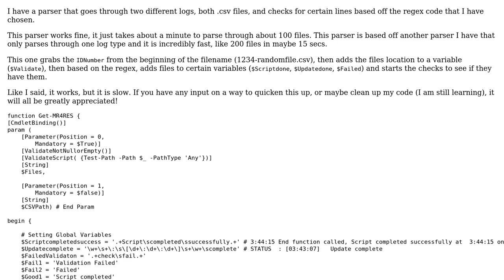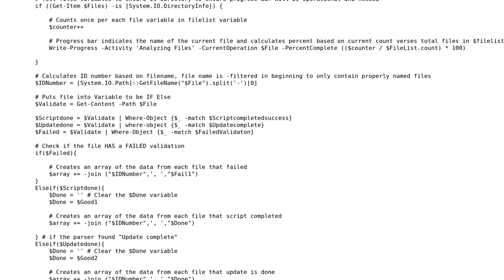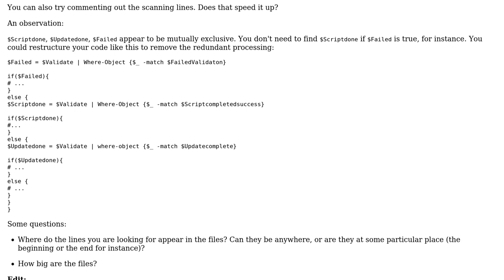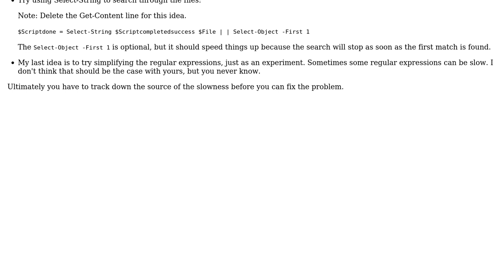Code Review: Powershell function to search CSV logs for certain regexes (2 Solutions!!)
Code Review: Powershell function to search CSV logs for certain regexes

With thanks & praise to God, and with thanks to the many people who have made this project possible! | Content (except music & images) licensed under CC BY-SA | Music | Images & others | With thanks to user Veskah user Just_learning user Jamal user Dangph and the Stack Exchange Network Trademarks are property of their respective owners. You are responsible for your own actions.